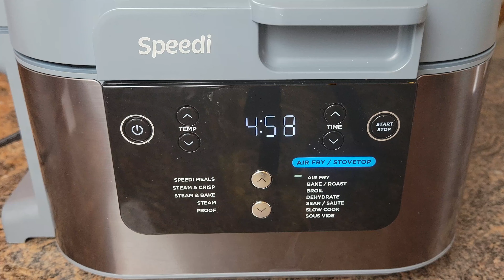Air Fryer Taco Pinwheels || Ninja Speedi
Air Fryer Taco Pinwheels are so easy to make and a great appetizer/finger food. Flaky puff pastry and delicious cheesy taco meat mixture is a great combination. I serve it with sour cream, Pico de gallo, and hot sauce.

Air Fryer Taco Pinwheels
Ingredients:
Puff Pastry – 1 box (2 sheets)
Cheddar Cheese – 1 cup
Ground Beef – 1 lb
Taco Seasoning – 1 pack
Water – 1/4 cup
Flour – about 2 Tablespoon
Egg White – 1 egg
Optional Toppings: Sour Cream, Pico De Gallo

Instructions:
1. On Hi Saute, brown the beef and drain any excess grease (or use lean meat)
2. Add 1/4 cup water and taco seasoning and cook for few minutes until water is absorbed. If you air fryer doesn’t have Saute function, do step 1 and 2 on stove top
3. Roll out defrosted puff pastry into a rectangle
4. Add half of beef mixture and spread out evenly
5. Sprinkle half of the cheese on top of the beef mixture
6. Roll carefully from the long side
7. Cut into 1 inch pieces
8. Repeat steps 3-7 for the second sheet of puff pastry
9. Preheat Air Fryer at 350 degrees F for 5 minutes
10. Place the pinwheels in the air fryer and brush with egg white. Do not overcrowd, air fry in batches if needed
11. Air fry at 350 degrees F for 10-12 minutes. Pinwheels in this video were air fried for 11 minutes
12. Enjoy with sour cream, pico de gallo, hot sauce etc.